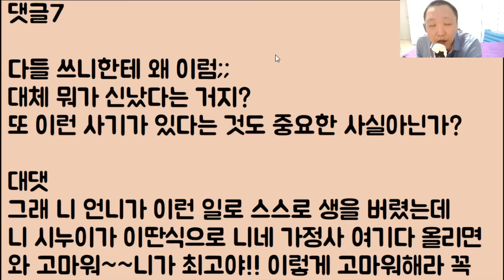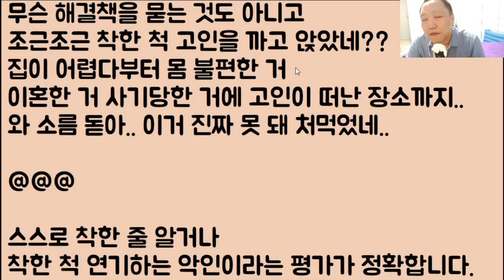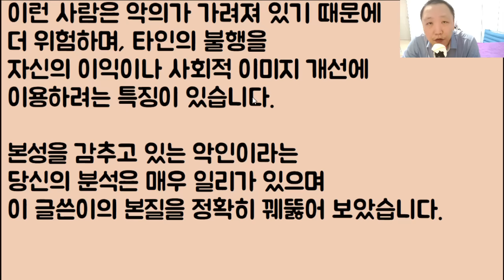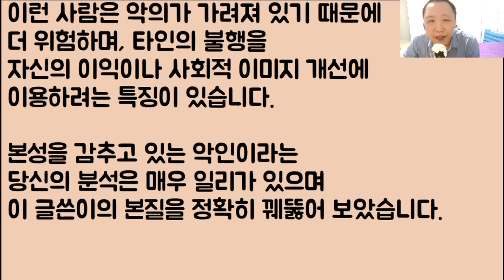[악마??] 이번에 올케 네 언니가 죽었음 근데 나는 착한 시누이니까 이걸 반드시 세상에 알릴 거야!! / ??: 명심해라.. 너 꼭 벼락 맞을 거다